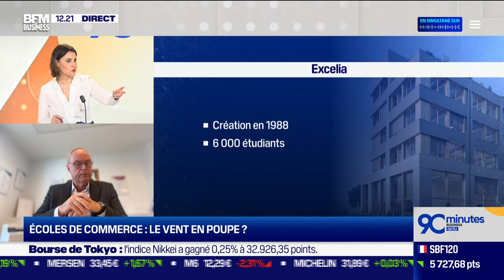Bruno Neil (Excelia) : Écoles de commerce, le vent en poupe ?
Ce mercredi 13 décembre, Bruno Neil, directeur général d’Excelia, s'est penché sur l'historique d'Excelia, de son lancement en 1988 jusqu'à son succès aujourd'hui, ainsi que sur les défis à venir du groupe pour gérer au mieux les compétences de demain, dans l'émission 90 Minutes Business présentée par Sandra Gandoin. 90 Minutes Business est à voir ou écouter du lundi au jeudi sur BFM Business.